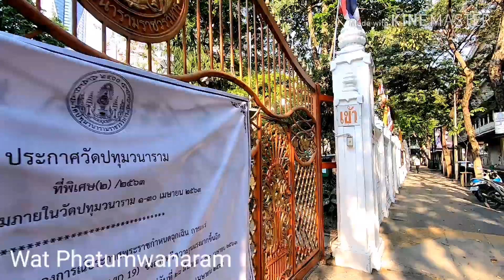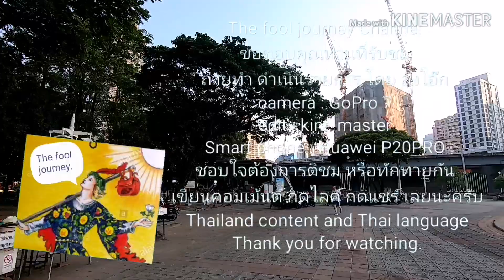Test ride Folding bike3sixty Bangkok to downtown 5 April 20 COVID19 part 2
ทดลองขี่จักรยานพับล้อ 16 นิ้ว 3sixty เก็บภาพกรุงเทพในสถานการณ์ระบาดโควิท19 วันที่ 5 เมษายน 63